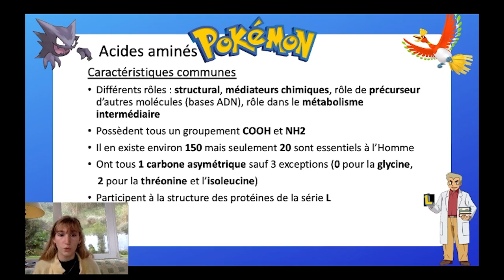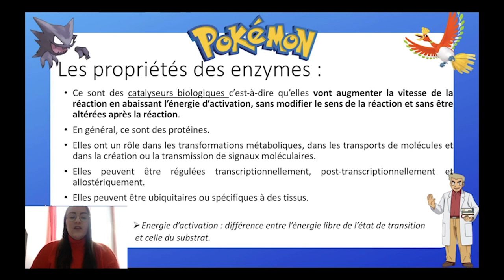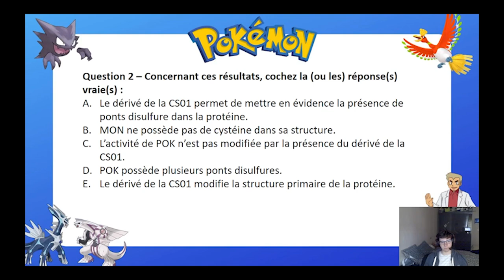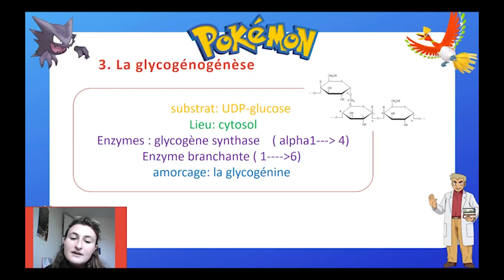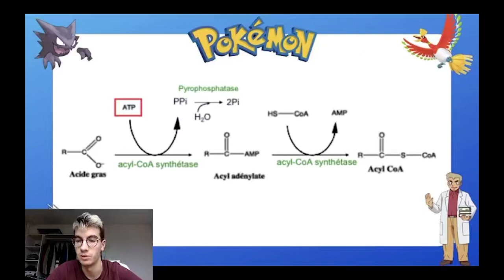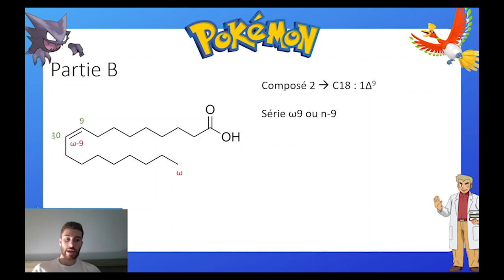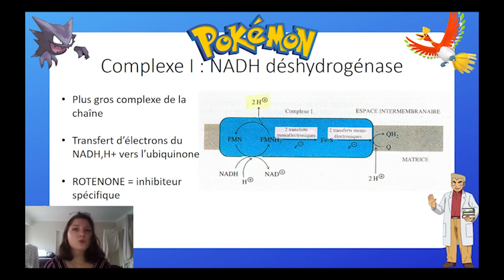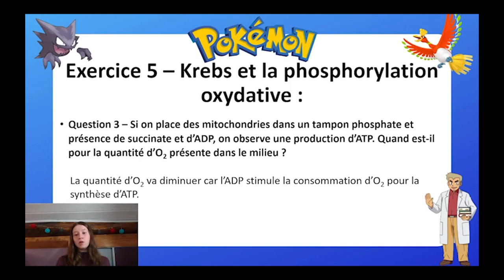semaine de l'UE1 Jeudi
Pour poser toutes vos questions (ce soir de 17h30 à 20h)

Si il vous reste des questions venez sur le bureau virtuel (mardi, mercredi, jeudi : 9h à 11h)
Sur ecampus dans la section armature

00:00 cours : acides aminés et peptides
8:28 exercice 1 : le peptide évolutif
20:36 cours : enzymologie
36:07 exercice 2 : les enzymes
45:00 cours : glucides et métabolisme du glucose
1:10:05 exercice 3 : les glucides
1:18:16 cours : métabolisme des acides gras
1:29:23 exercice 4 : les lipides
1:54:47 cours : cycle de Krebs et phosphorylation oxydative
2:14:27 exercice 5 : cycle de Krebs et phosphorylation oxydative